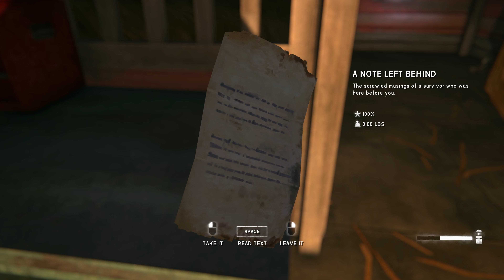THE LONG DARK — Against All Odds 60 [S01]: The Final Tower | Tales Update 4 Stalker+ [4K]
Let's play an exploration run in The Long Dark, feat. Part 4 of 2023's "TALES FROM THE FAR TERRITORY" DLC!

🔽  Click SHOW MORE for video description and links, channel & community links, & more!

2023's third Against All Odds series begins where it all began. And yes, we're keeping the rifle, the extra auroras, and the spicier wolves. As with the first Season 0 run, this run's custom settings (see code below) merges elements of Stalker, Interloper, and Voyageur gameplay to create a uniquely nostalgic, markedly different take on Stalker-adjacent gameplay.

Follow these timestamps to skip to relevant explanations...

AAO has been a flagship, seasonal series on my channel for years.
- Season 1, my first Stalker run, ended in death at 79 days.
- Season 2, also a Stalker run, was capped at 100 days alive
- Season 3, an Interloper run, lasted... 14 days. On second attempt.
- Season 4, returning to Stalker, ended at 100 days.
- Season 5 & 5.5 marked the series' first custom difficulty run, ending at 100 days.
- Season 6, another custom run in late 2019 and early 2020, ended bitterly in Bleak Inlet at 65 days.
- Season 7, my longest run and most challenging custom run to date, also my first of 2023, ran for 160 episodes and 193 in-game days.
- Season 0 entered cryogenic stasis so that this run could be born (Scurvy wouldn't have worked in an old save.)

Enjoying the show? Every click helps enthusiasts like you find their way to the channel.

For access to Channel & Community perks, join up as a member! — (It's like a Twitch sub)

If you're new to the Legion, it won't be long before you hear about how important it is to me that the channel has a strong community to build upon for the future. While you may decide to make use of only some of the channel's community outlets, or none at all, I hope you find these links useful for helping you connect!

Please note this is an unofficial video and is not endorsed by Hinterland Studio in any way. For more information on The Long Dark, please